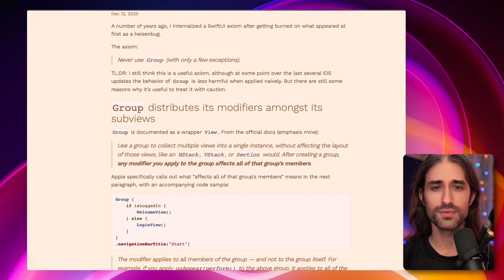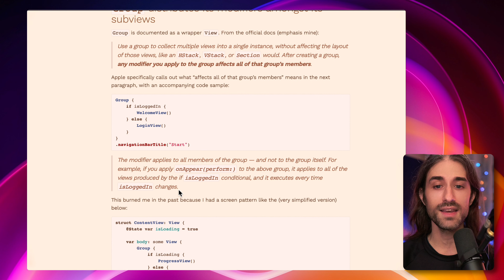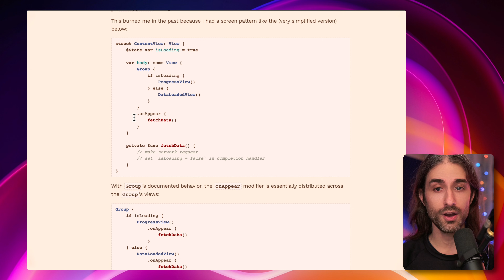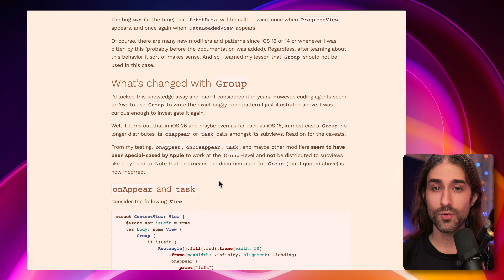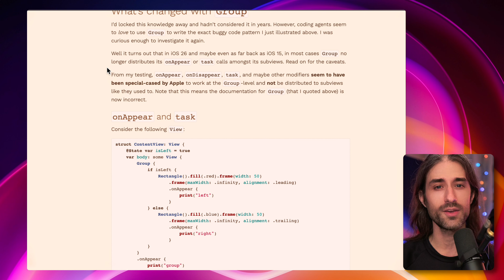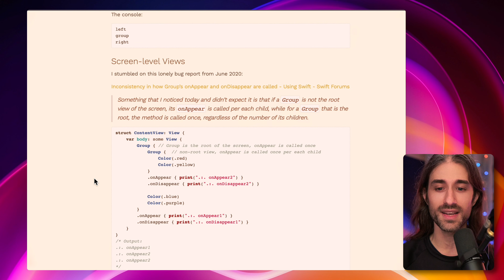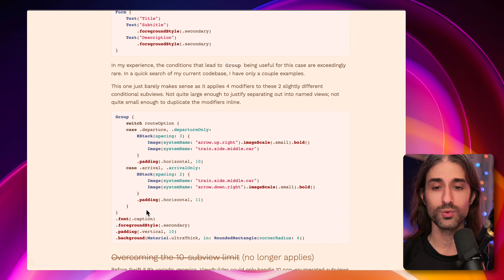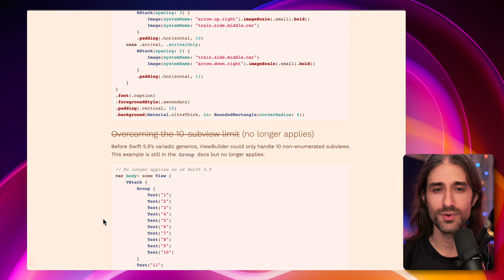Is it a bad idea to use Group in SwiftUI? 🤨